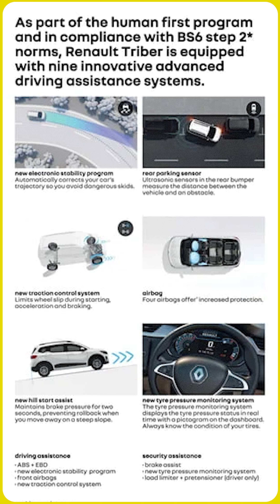Renault Triber 2024 | Affordable 7-Seater MPV with Big Features! Starting at ₹6 Lakh 🚗💥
"Explore the Renault Triber 2024, India’s most affordable 7-seater MPV starting at just ₹6 lakh! 🏆 With flexible seating for 7, massive 625 litres boot space, modern features like an 8-inch touchscreen, Android Auto, Apple CarPlay, and wireless charging, the Triber is perfect for your family trips. 🚗 Plus, with its 4-star Global NCAP safety rating and excellent fuel efficiency of 19 km/l, you get both safety and savings! Ready for a smooth and spacious ride? Watch now and discover why the Renault Triber is the perfect family car for under ₹10 lakh! 🚙💼"